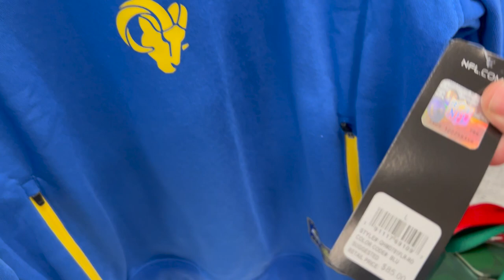VLOGMAS DAY 12!1 I Outing with the Family I Mr. & Mrs. Claus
Vlogmas, Vlogmas Day 12, Vlog, Outing With The Family Mr. And Mrs. Claus, Christmas Season, Christmas Lights, Decorating with Jazigreen

Happy Vlogmas Day 12! Yay we made it!! This day has a little fun, so enjoy!

$Jazigreen7